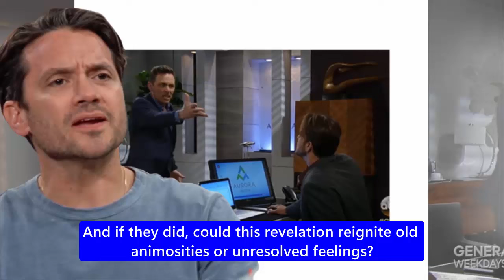Full ABC New GH Tuesday, 11/26/2024 Generɑl Hospitɑl SpoiIers (November 26, 2024) Episode